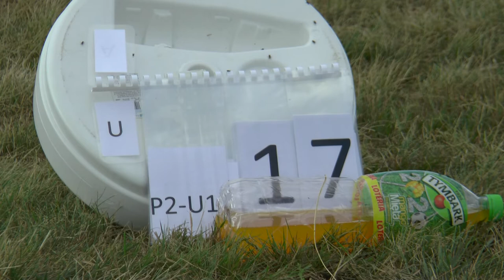WAGAC2021 P2 Unknown1 17 Silvia Ciampelli